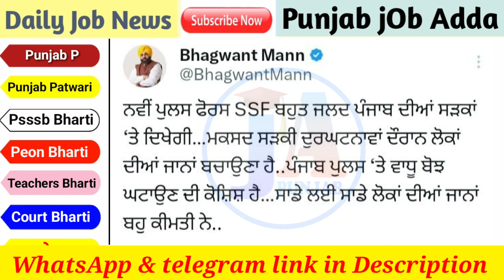Punjab police bharti 1300 out 🔥/ punjab police ssf recruitment 2023 / punjab police new update today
punjab adda
today
punjab police constable syllabus
2023
punjab patwari
punjab punjabi song
punjab sadak suraksha force punjab
punjab police
punjab
punjab adda247
aap punjab
punjab news
punjabi
ssf
latest news
punjab govt